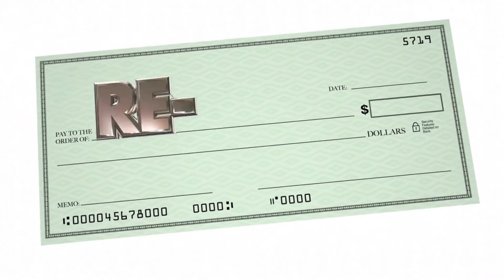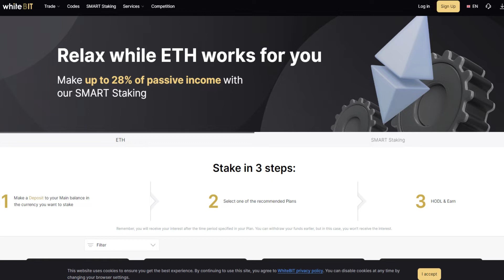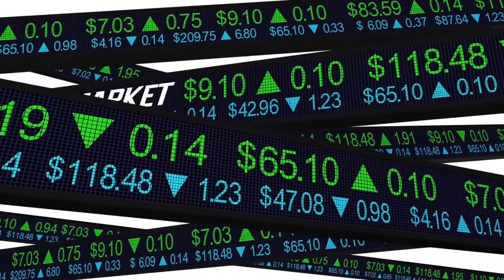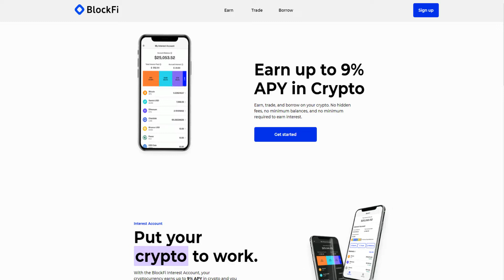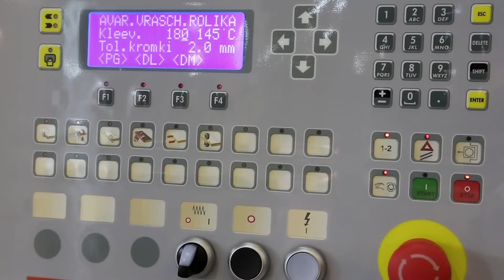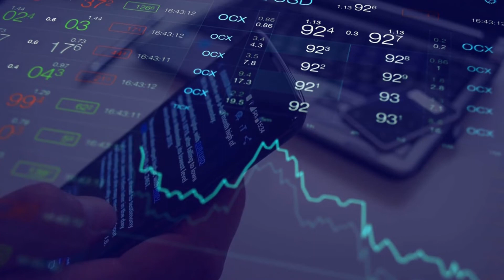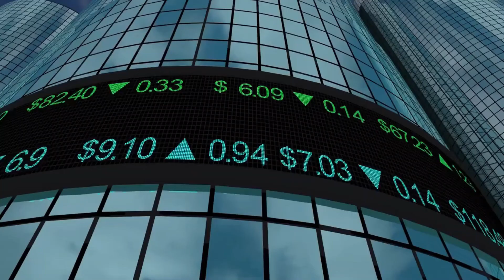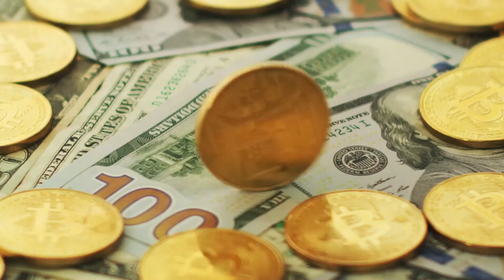How Can I Earn Cryptocurrency How To Earn Passive Income With Crypto Videos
If you are interested to discover more about how can i earn cryptocurrency,

This video is all about how can i earn cryptocurrency but also try to cover the following subject:
-how to earn passive income with crypto
-earn cryptocurrency free
-how to earn cryptocurrency free

Youtube is the best place to go when searching for videos about how can i earn cryptocurrency.
how can i earn cryptocurrency is obviously something that intrigues you and a lot of people so I made this video.

If you would like to discover even more regarding how to earn passive income with crypto I recommend you to have a

If you were looking for more info about how to earn passive income with crypto or earn cryptocurrency free did this video aid?
Maybe you would like to comment listed below and let me understand what else I can assist you with or information on
how can i earn cryptocurrency.

5 Best Ways To Make Money With Crypto Ways To Make Money With Crypto Must Watch!💰💰💰

5 Best Ways To Make Money With Crypto Ways To Make Money With Crypto Must Watch!💰💰💰

👉 Website in Video